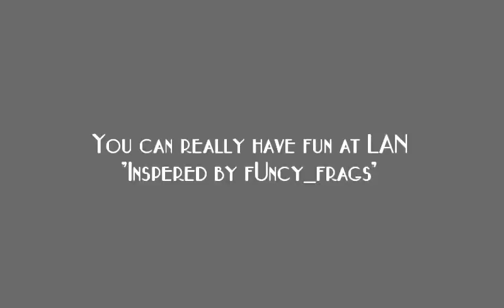cpl.1337 counter-strike movie 1.5 MADE BY SHABI!!!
This is actually my movie, its gotten millions of views over the years, since im the creator of this movie, i should be the one that uploads it!

All other movies not done by me but still are named cpl.1337-2 and so on are none officiall movies!
I actually had cpl.1337-2 going on, but my computer broke so almost everything was gone. Ill try finding something from that movie!

Remember, it's just for fun! It kept you watching over and over and over again ;)